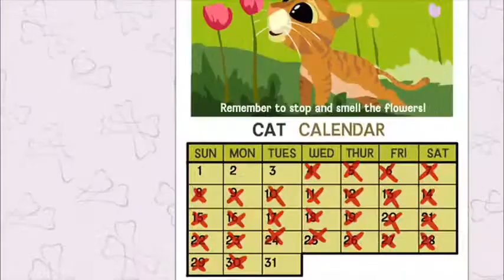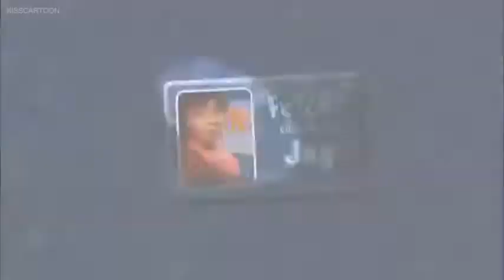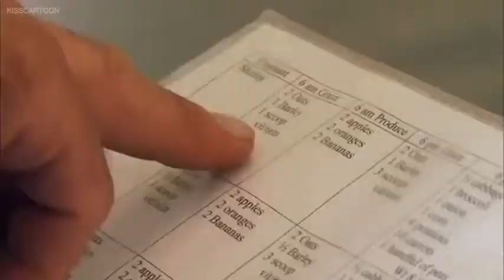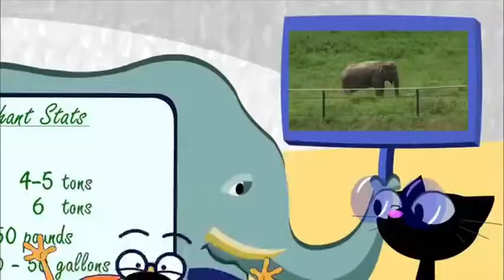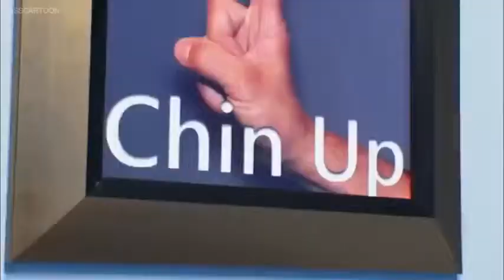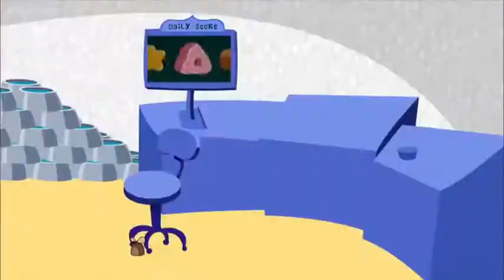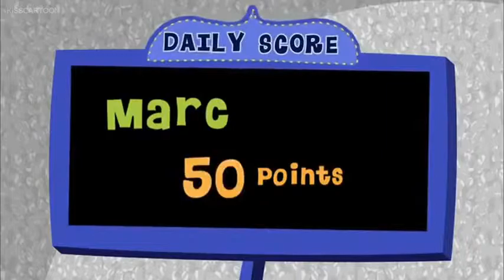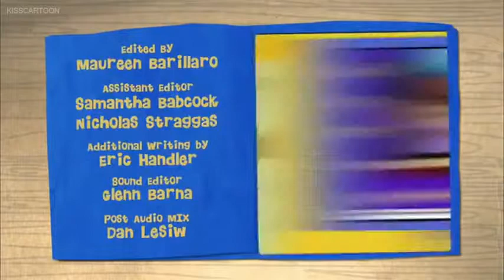FETCH! With Ruff RuffmanS5Ep14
FETCH! WIth Ruff Ruff Ruffman Season 5 Episode 14 - Ruff Follows His Dream

THIS IS NOT MINE. THIS IS OWNED BY PBS KIDS